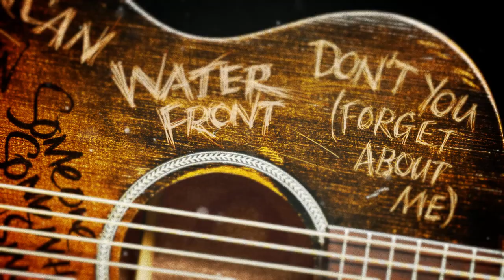Simple Minds - Acoustic Live in the UK - Trailer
Trailer for the Acoustic Live 2017 Tour in the UK.